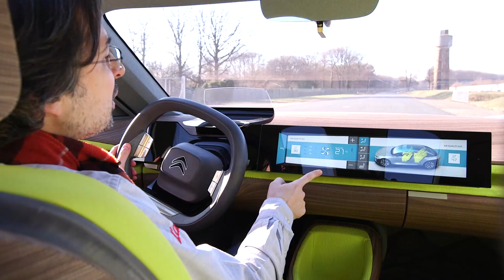Présentation au volant du concept-car CXperience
Un galop d'essai pour celle qui incarne le renouveau du haut gamme de la marque. Nos impressions.